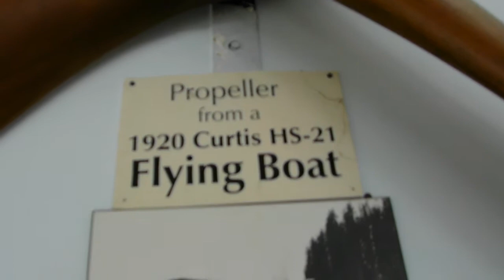Aviation Propellers British Columbia Aviation Museum Victoria Airport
Aviation Propellers
Filmed at the  British Columbia Aviation Museum Victoria Airport Vancouver Island  British Columbia Canada